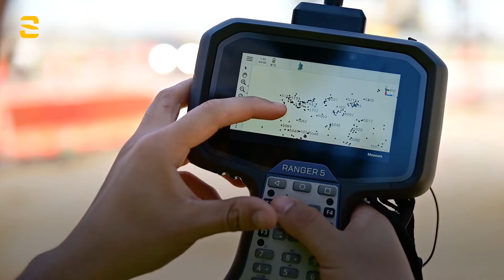Spectra Geospatial Ranger 5 Data Collector, Origin field Software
测量工作很少是可预测的，但你的工具应该是可预料的。 因此你可以从始 至终一直依赖Ranger5和新的现代Spectra Geospatial Origin外业软件来完 成所有的工作。